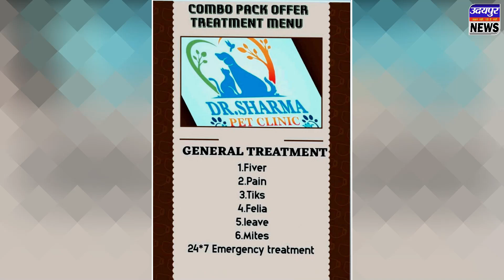पालड़ी में फिर दिखा पैंथर का जोड़ा, दहशत बरकरार !